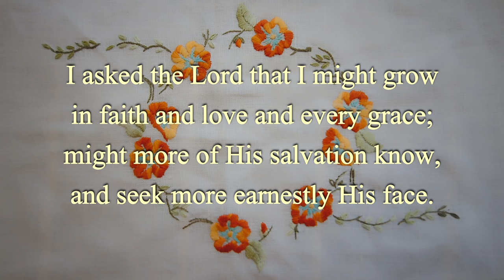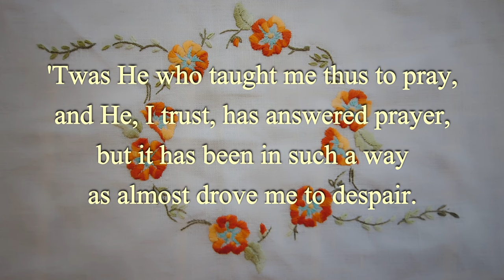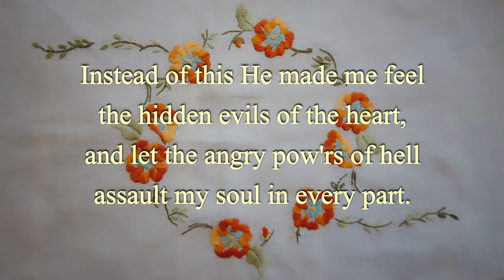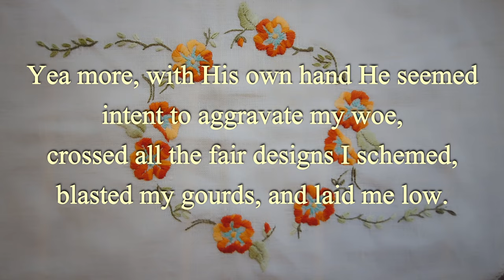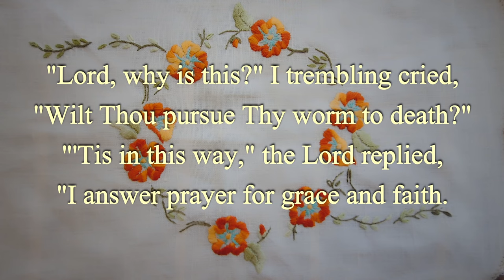I Asked the Lord that I Might Grow | Hymn by John Newton | 2 Corinthians 12 : 7-10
I Asked the Lord that I Might Grow is a unique Hymn by John Newton, and his has my favorite words of any Hymn ever made. I hope it's a blessing to you too.

If this is you, I hope the words of this old Hymn by John Newton lift you up in the truth that the Lord is in control.

Song Lyrics
I asked the Lord that I might grow
in faith and love and every grace;
might more of His salvation know,
and seek more earnestly His face.

'Twas He who taught me thus to pray,
and He, I trust, has answered prayer,
but it has been in such a way
as almost drove me to despair.

I hoped that in some favored hour
at once He'd answer my request,
and by His love's constraining pow'r
subdue my sins and give me rest.

Instead of this He made me feel
the hidden evils of the heart,
and let the angry pow'rs of hell
assault my soul in every part.

Yea more, with His own hand He seemed
intent to aggravate my woe,
crossed all the fair designs I schemed,
blasted my gourds, and laid me low.

"Lord, why is this?" I trembling cried,
"Wilt Thou pursue Thy worm to death?"
"'Tis in this way," the Lord replied,
"I answer prayer for grace and faith.

"These inward trials I employ
from self and pride to set thee free,
and break thy schemes of earthly joy
that thou may'st seek Thy all in Me."

►Navy Jones' tunes!